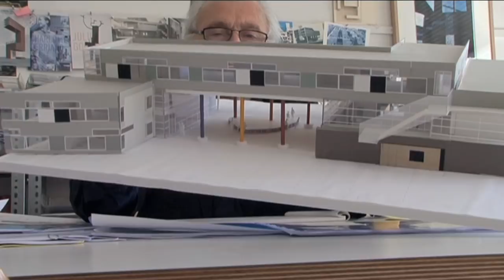trailer De School als stad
Trailer van de documentaire over architect Herman Hertzberger, gemaakt door Moniek van de Vall en Gustaaf Vos.
Stichting Mosso Producties, 2012